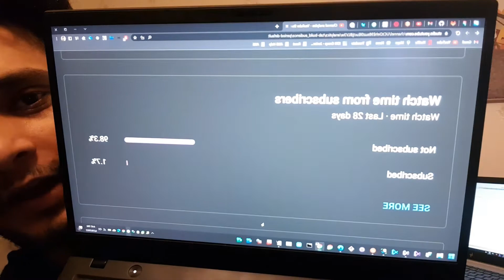Top 5 Earning Websites 2022 | Online Earning Process | Ab Shares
Hi,
I am Abubakar, and this video is about online earning websites 2022 means how to freelancing.
Hope this small video will help you to speed up your Online earning mindset process.

Resolved Queries :
1- top 5 websites earning.
2- top 5 freelancing websites 2022.
3- how to earn online.
4- top 5 freelance sites.
5- Online Earning in Pakistan 2022.
6- Online Earning in pakistan without investment.
7- Best online earning app.